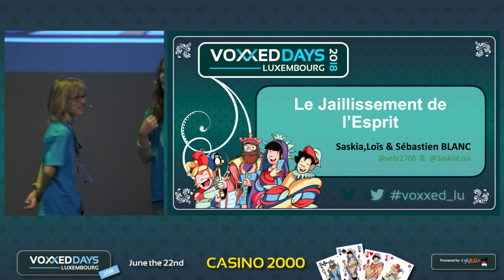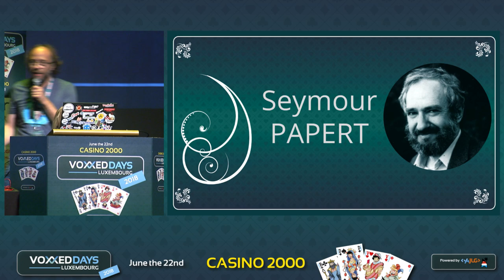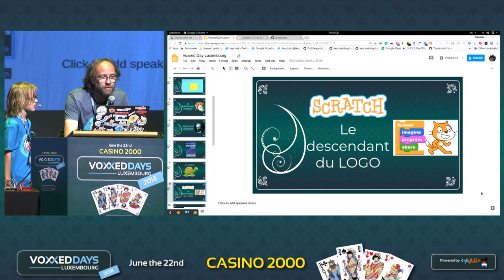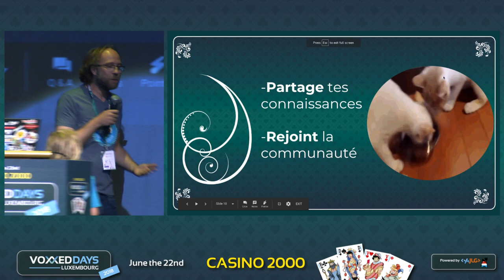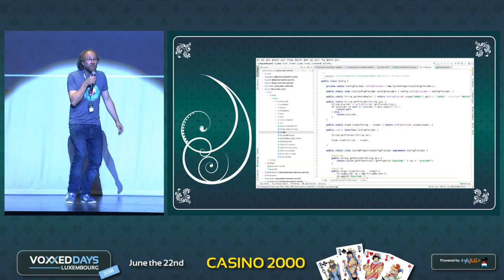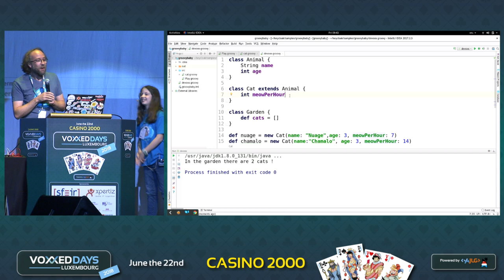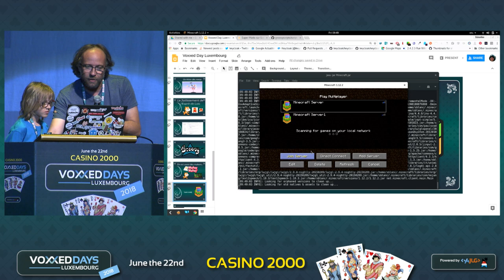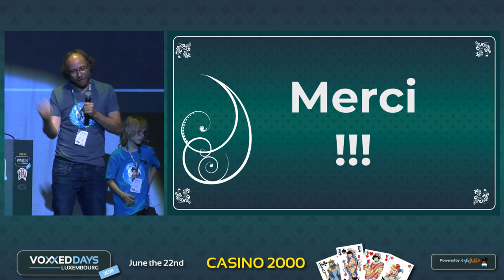Le jaillissement de l'esprit (Sébastien Blanc, Saskia Blanc, Loïs Blanc)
Le jaillissement de l'esprit
Opening Keynote by Sébastien Blanc, Saskia Blanc, Loïs Blanc